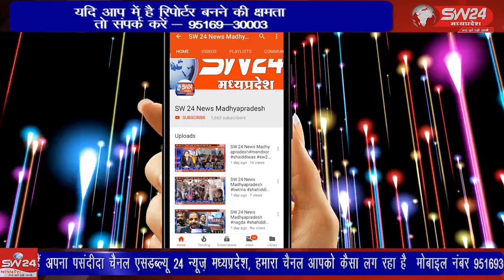SW 24 News Madhyapradesh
Khargone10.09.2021 moblinching AIMIMkhargone प्रदेश मे मॉब लिंचिंग की लगातार बढ़ती घटनाओं के खिलाफ खरगोन ए आई एम आई एम यूनिट ने मुख्यमंत्री के नाम ज्ञापन देकर मॉब लिंचिंग करने वालो के खिलाफ रासुका के तहत कार्यवाही की माँग रखी